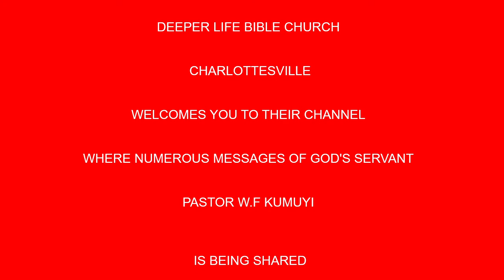THE LAMB 144,000 TRIUMPHANT SAINTS BY PAS W F KUMUYI